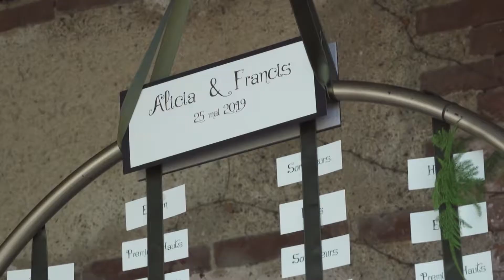Teaser Mariage Alicia et Francis au Château Saint Louis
Mariage frais et au milieu des vignes d'un couple mixte franco asiatique, entre Toulouse et Montauban.
@Crédit vidéo : Never Imagined Before